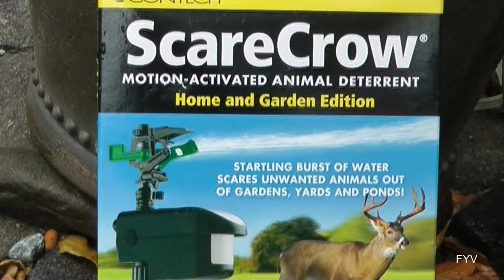Bird Eats Duckling Hunts Goldfish Gets Blasted FYV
Great Blue Heron Eats Duckling and another tries hunting in a tiny goldfish pond but gets scared off with a blast of water from motion sensor sprinkler FYV FrontYardVideo